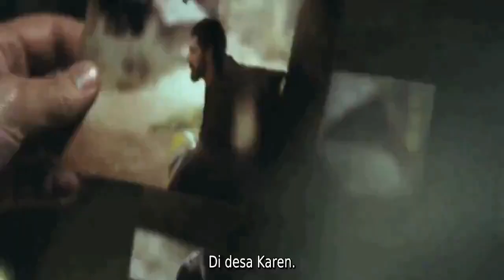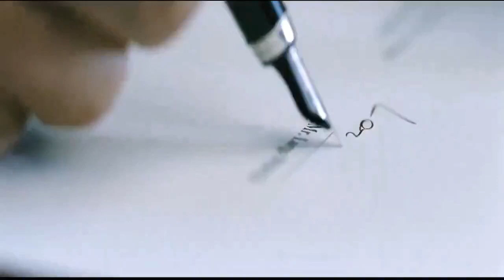Pembantaian Satu Kampung di Burma|| Ringkasan film Konspirasi Burma 2017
film ini di rilis tahun 2017 yang menceritakan pembantaian sebuah desa di Burma oleh jendral korup. namun mengkambing hitamkan pengusaha kaya raya sebagai dalangnya dan meilabatkan anak pengusaha tersebut.